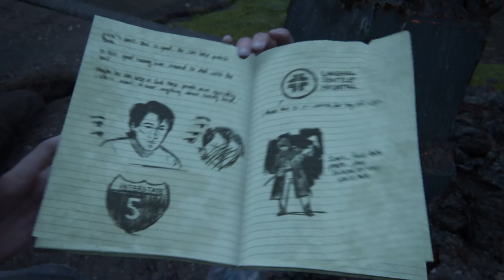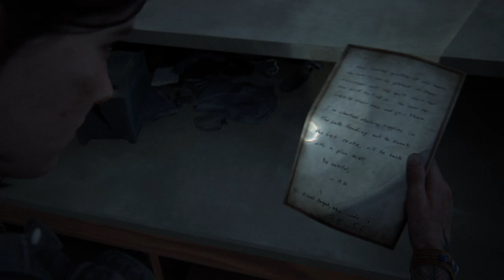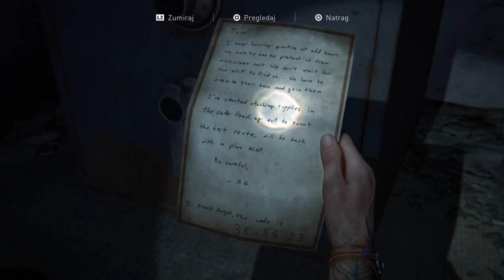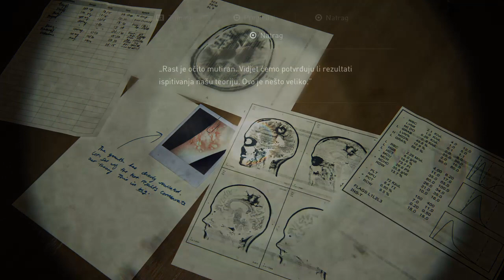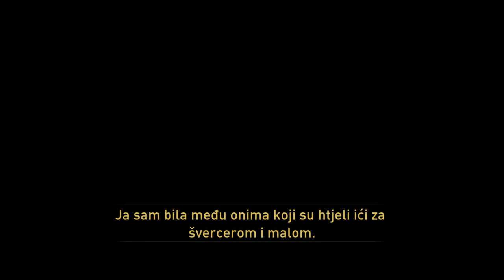The Last of Us™ Part II Episode 11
Ovi banditosi su blizanci,na 1-nom mjestu se nalazi istih likova.